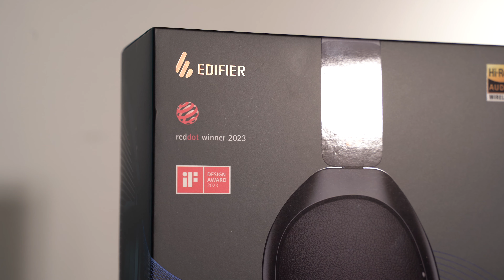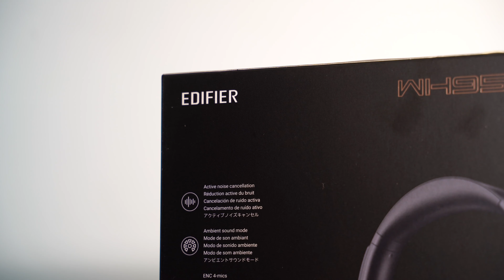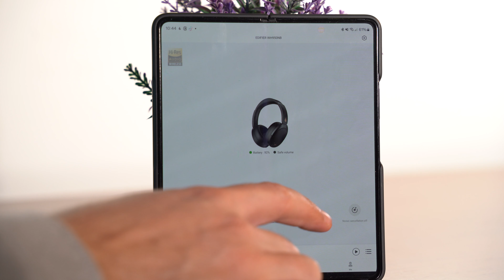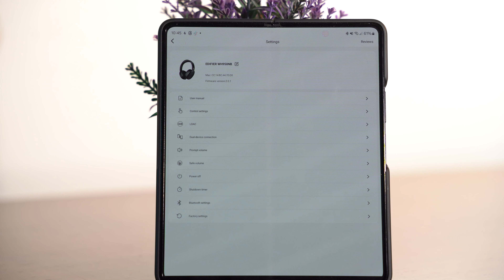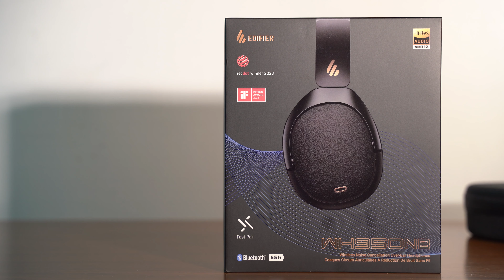CUFFIE ANC FANTASTICHE a meno di 150 EURO? Edifier WH950NB - recensione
●Verifica il prezzo più basso
Di cuffie ANC ce ne sono ormai un'infinità. Le Edifier WH950NB puntano tutto sull'equilibrio generale. Suonano bene, durano un'infinità, l'ANC gestisce bene la soppressione del rumore e c'è anche un'applicazione dalla quale regolare tutte le impostazioni. Ecco come vanno.